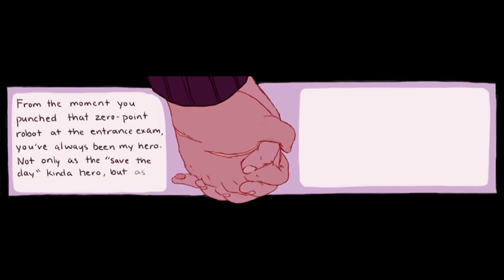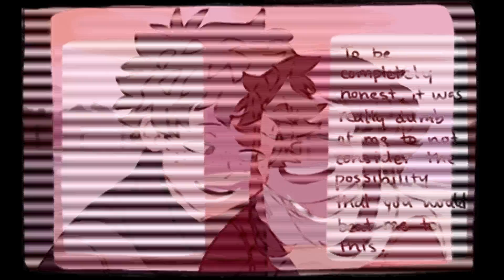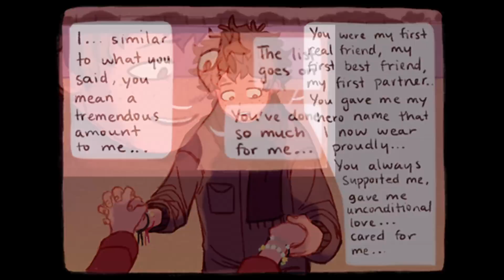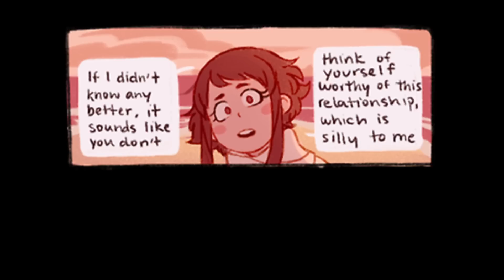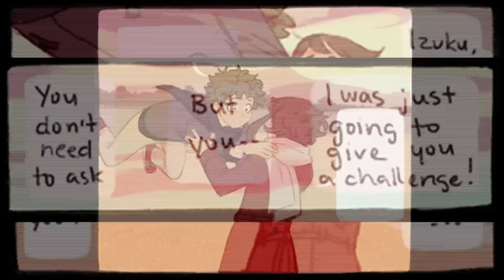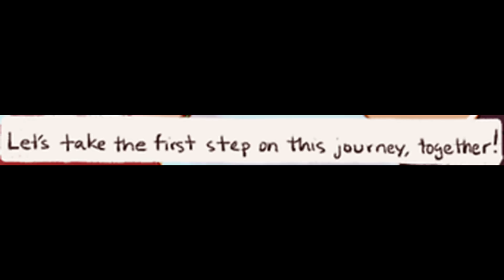[BNHA Comic dub]-Stay With Me on this Journey [by Destiny Hoodie]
After years of learning, training and fighting to become top hero's, Izuku and Ochako ask the question that will forever change the rest of their lives.

This comic was provided by the incredible works of Destiny Hoodie! Please check out their incredible art on their tumblr and twitter

Ochako's voice was provided by the incredible Mika! You can follow her for her amazing art on her tumblr and twitter as well!

Izuku's voice was provided by the awesome Shiko! You may follow and chat with him via the IzuOcha Discord server!

Be sure to also join the IzuOcha server to chat with the cast and more of the incredible IzuOcha and BNHA community!